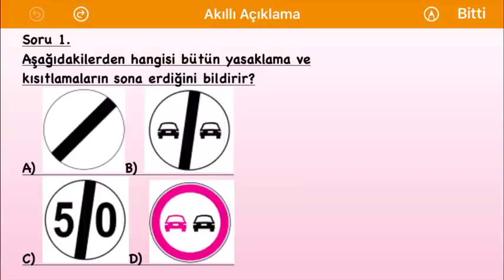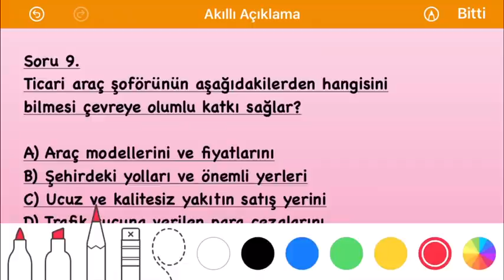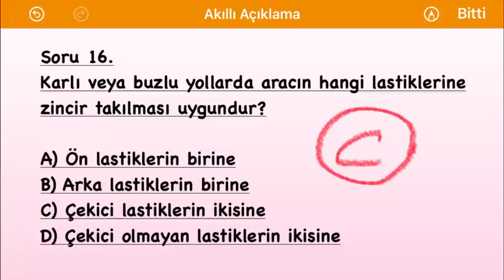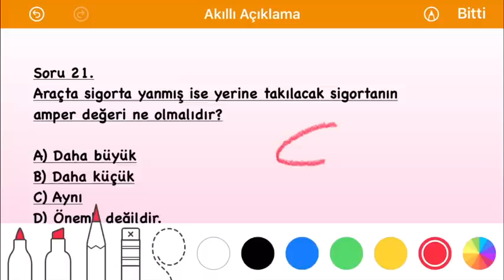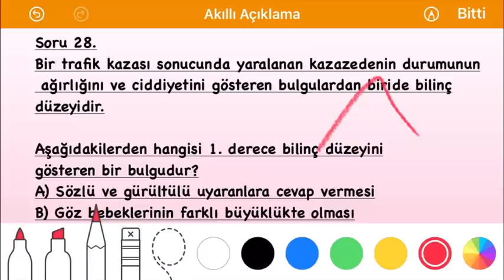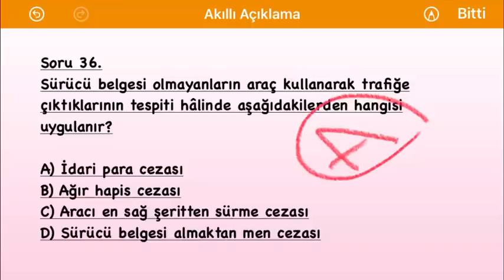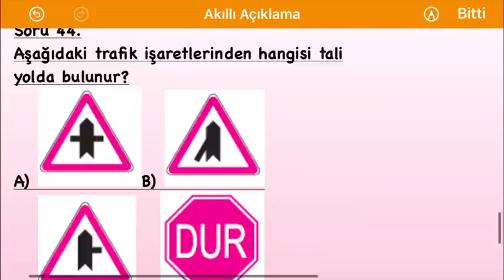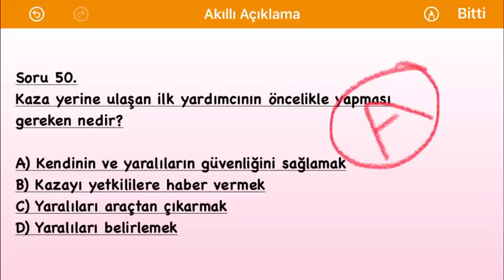2020 TEMMUZ 2020 AĞUSTOS EHLİYET SINAV SORULARI -ÇIKMIŞ EHLİYET SORULARI en çok çıkan#ehliyetsınavı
En çok çıkan sorular
ağustos ehliyet sınav soruları
ağustos ehliyet sınavı 2020
ağustos eylül ehliyet sınav soruları
2020 ağustos eylül ehliyet soruları

temmuz ehliyet sınav soruları
temmuz ehliyet sınavı 2020
temmuz ağustos ehliyet sınavı
temmuz ağustos ehliyet sınav soruları
2020 temmuz ağustos ehliyet soruları

b ehliyeti sorularıelektronik sınavı nasıl geçilir , elektronik sınavda çıkan sorular , elektronik sınav çıkmış sorular ,direksiyon sınavı , direksiyon dersi , direksiyon sınavı park etme , sınavda çıkmış 50 soru ,direksiyon sınavı 2020 , direksiyon dersi